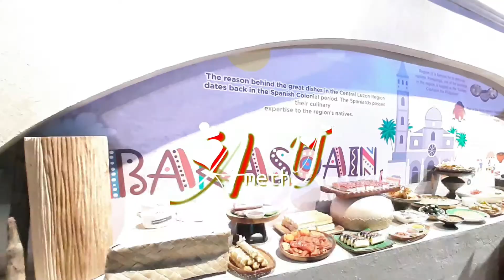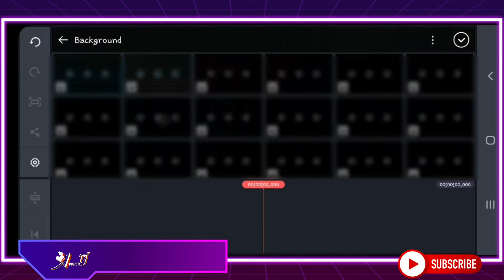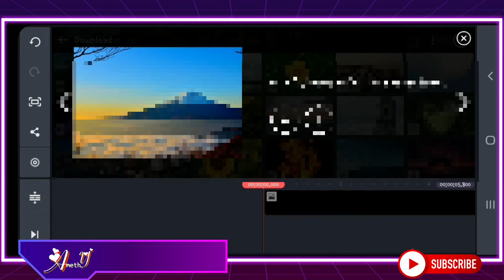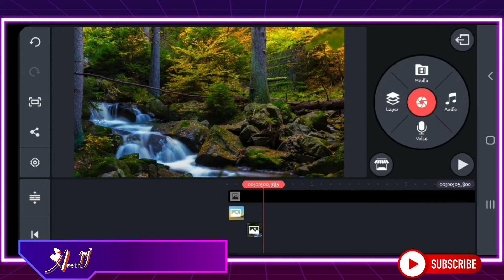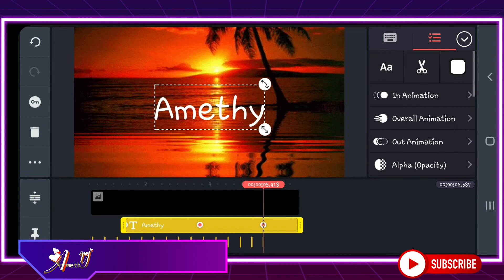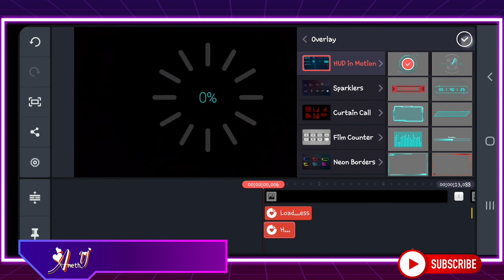How to make a cinematic Intro in your Videos (tagalog version)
And please let me know if you learn from this 🎥video tutorial through the comment box below the description. I would be glad to hear from you! Any comment and feedback is highly appreciated. And i will try to reply to your comments and maybe shout out your name in my next video! Hope you learn from my channel!😊

*MICROSOFT TUTORIAL

1. How to Make Table of Contents Automatically in Word 2020 (tagalog) / Step by Step & Easy Tutorial

2. How to Wrap Text around an Image in MS word 2020 (tagalog) / Step by Step & Easy Microsoft Tutorial

4. Steps on How to Put an Image or Picture Inside a Text In Powerpoint 2020 /an Easy MicrosoftTutorial

*KINEMASTER TUTORIAL